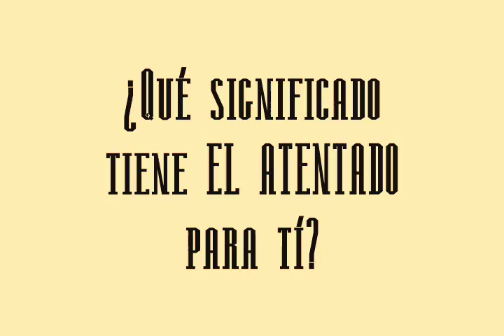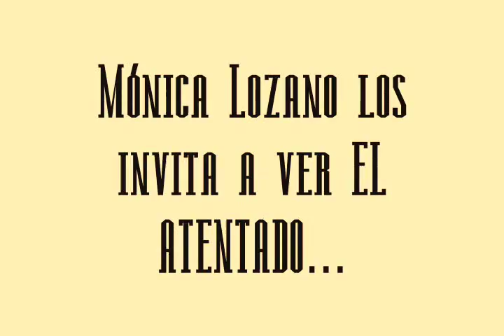El Atentado - La productora Mónica Lozano Serrano...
Mónica Lozano, productora de "EL ATENTADO" del director Jorge Fons, platicó con CINETC... sobre su experiencia en esta película. "EL ATENTADO" cuenta con las actuaciones de Daniel Giménez Cacho, José María Yazpik, Julio Bracho, Irene Azuela, Arturo Beristain, Salvador Sánchez, María Rojo, Mario Zaragoza, Angélica Aragón y Dolores Heredia.